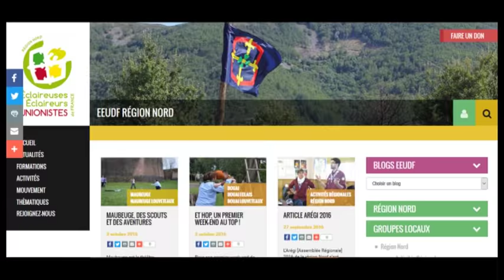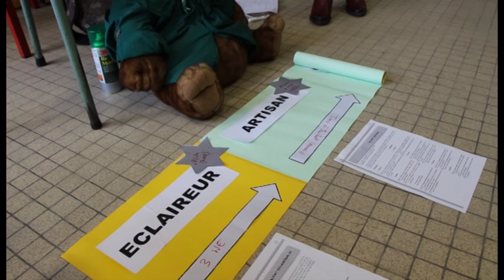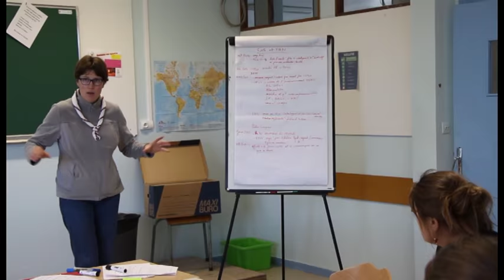Ca s'dit scout sort du studio - Je suis bénévole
CaSeDitScout était au WESupport programme à Igny les 1 et 2 octobre 2016, on est allé à la rencontre de Lucille, bénévole à la région Nord. Découvre l'interview et n'hésite pas à les rejoindre, ils t'attendent !